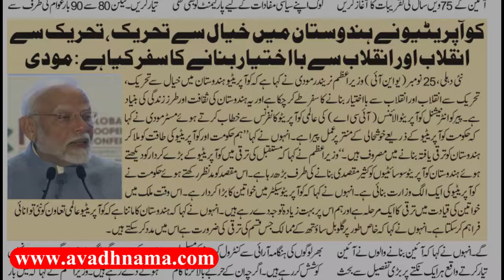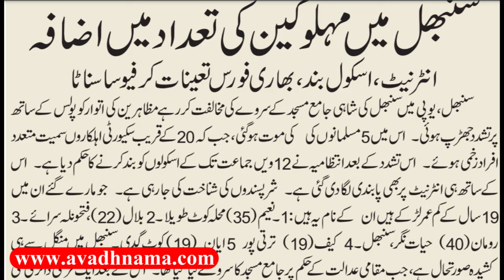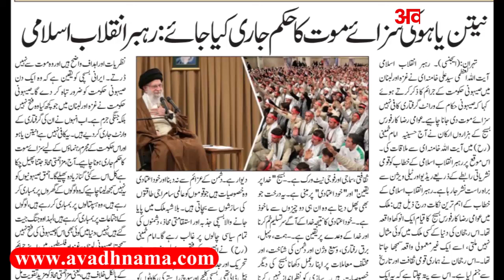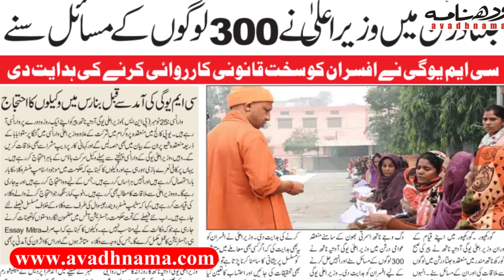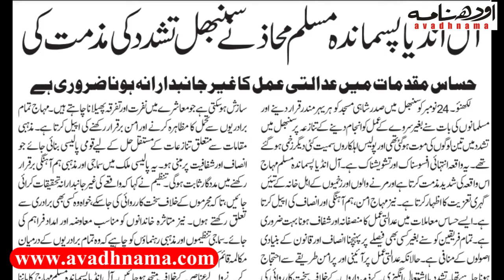देश विदेश की बड़ी खबरें Sambhal Hinsa Update | SC on Preamble | PM Modi | CM Yogi | Akhilesh Yadav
26 November 2024 की बड़ी खबरें